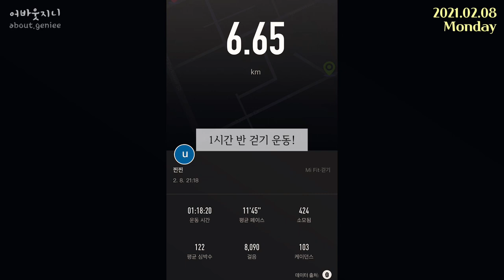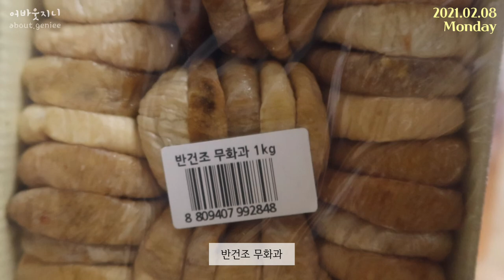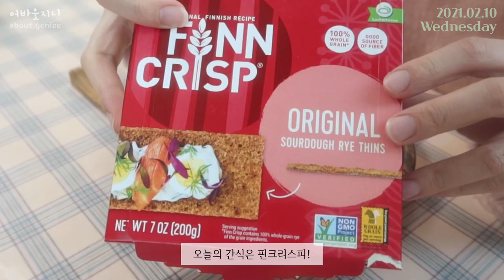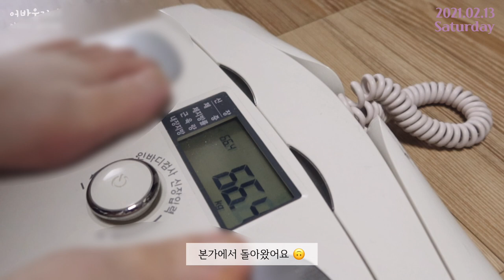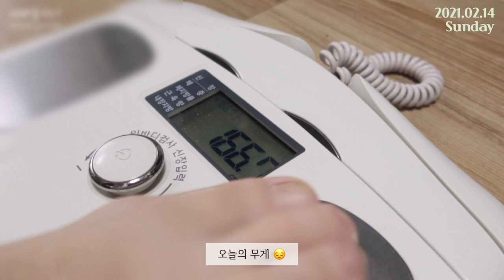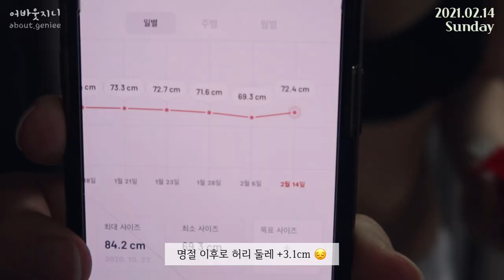(SUB)Diet Vlog, -16kg 감량 🔥 양배추 와플, 과카몰리 카나페, 양배추 덮밥ㅣ살빠지는 다이어트 식단ㅣ다이어트브이로그ㅣ#다이어트레시피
안녕하세요 🤗

이번 영상은 2/8 ~ 2/14 동안의 다이어트 브이로그입니다 :)

이번 주는.. 설날이었죠..?  😓
저는 명절의 본분을 다하여 (?) 열심히 증량했답니다 🤗
(허허)

다음주에 다시 빼면 돼죠!
못할 게 뭐람 (껄껄) 😃

밀린 레시피 영상도 열심히 편집해볼게요 🥰
다음주도 맛있는 레시피로 다이어트 하는 영상 가지고 올게요 :-)
다들 맛있게 감량해요 🥰

(더보기 확인해주세요)
🌟 사용하는 감미료에 따라 단맛이 다르기 때문에 꼭 맛을 보고 요리해주세요!
(제가 사용하는 제품은 설탕의 단맛과 동일한 제품입니다!)

🎼 BGM 출처​